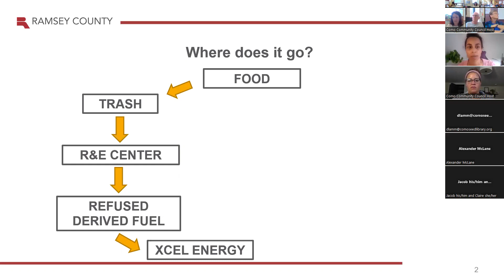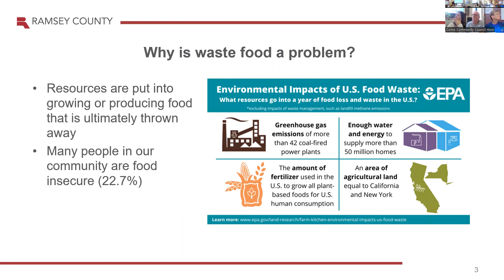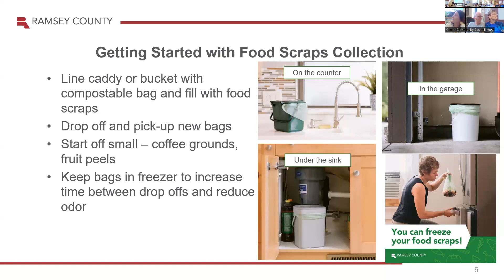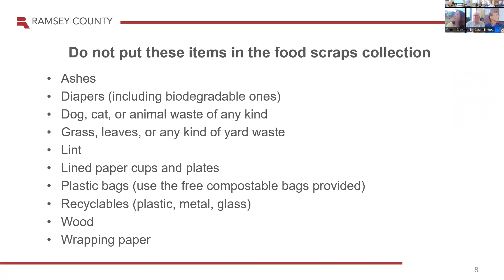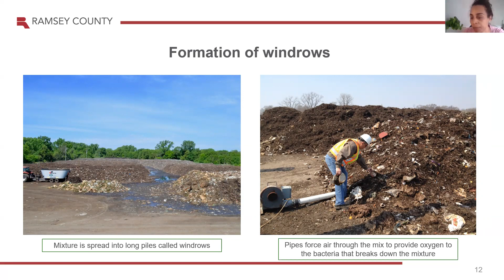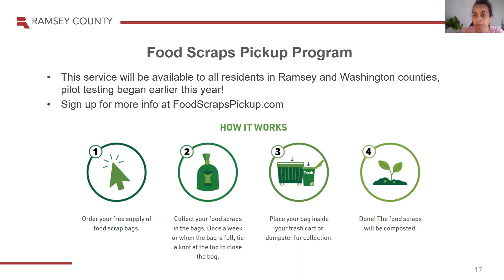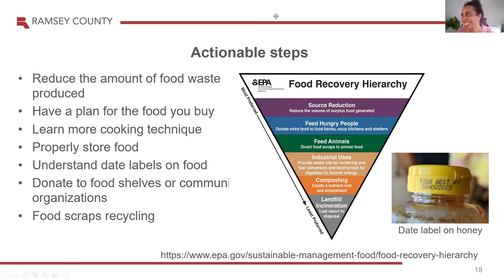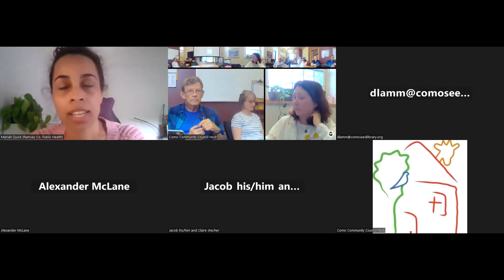D10 Environment - What Happens to Organic Compost? - 6/7/2023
Presentation: What Happens to Organic Compost? Where does it go, what is the environmental impact of keeping food out of a landfill (e.g., phosphorus and other byproducts) and is there anything more we can do to promote composting?

Mariah Quick, Ramsey County Health Educator specializing in environmental health. Mariah Quick is a health educator for Ramsey County’s public health department. She works in the environmental health division with a focus on residential recycling and waste. She also manages the County’s Recycling Ambassador Program, a volunteer program for residents interested in learning more about recycling and helping make their community healthier.